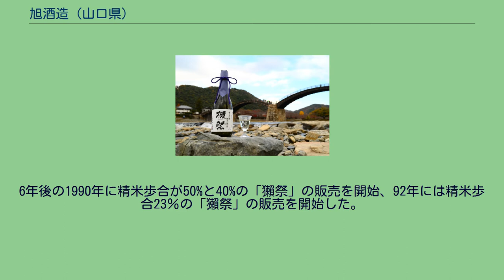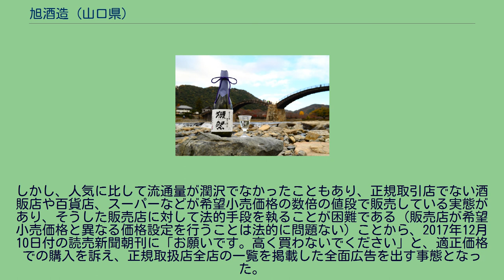旭酒造 (山口県)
旭酒造株式会社（あさひしゅぞう）は、山口県岩国市にある酒造メーカーである。
全国にいくつか存在する同名の酒造会社とは無関係。
獺祭 旭酒造の特徴は、醸造アルコールなどの副原料を用いず精米歩合が50%以下の日本酒（つまり純米大吟醸酒）のみを造るということにある。
2020年時点では山田錦を酒米とする純米大吟醸酒の「獺祭」（だっさい）のみを製造しており、その名は醸造所が元は「玖珂郡周東町獺越（おそごえ）」にあったことと、正岡子規の俳号の一つ「獺祭屋主人」に由来し、正岡子規のような進取の精神で酒造りをしようとの意志が込められている。
酒造メーカーとしては普通酒を作らないというリスクの高い経営方針を採っているが、これは1984年に34歳で家業を継いだ三代目の桜井博志が、元々酒処ではなかった山口県内の小規模な酒蔵であった家業を躍進させるために、「酔うため 売るための酒ではなく 味わう酒を求めて」とのポリシーの下で、それまで醸造していた普通酒「旭富士」の醸造を止めたことによるものである。
桜井の社長就任時は会社の業績は最悪であり、当時作っていた酒は品質にこだわった物ではなく魅力に欠けていたため桜井は一念発起し、まず品質の向上に取り組み純米大吟醸酒の製造に特化するという方針を打ち出した。
「酒作りは杜氏という専門職が担う」という常識を覆し、杜氏や無駄を排除し社員による製造を始め、職人の勘や乱雑な攻撃に頼るのではなく社員が正確なデータに基づいて作り、品質管理することでより品質を追求できると考えた。
その後大市場である東京に注目し積極的に売り込んだ。
次第に人気が高まり世界20国に輸出する日本を代表する酒として各国の首脳に送られている。
桜井博志が社長に就任してから純米大吟醸酒づくりのための試行錯誤を重ねた。
6年後の1990年に精米歩合が50%と40%の「獺祭」の販売を開始、92年には精米歩合23％の「獺祭」の販売を開始した。
この高級志向の経営戦略が奏功し、東京都で山口県出身者の口コミをきっかけに「獺祭」の風味の評判が広まったほか、海外展開にも成功し、2016年には売上高が年間100億円を超えるまでになり、日本酒大手メーカーと並ぶ業界8位の売上高を達成するまでになった。
旭酒造の製法の特色として、日本酒醸造に欠かせない杜氏が居ないことが挙げられる。
元々は多くの醸造所と同じく杜氏が醸造に携わっていたが、地ビール事業に失敗した際に杜氏が蔵から離れたのを契機として、2000年から杜氏無しでの酒造りに取り組み、杜氏がいた頃の経験と勘を徹底的に数値化しデータ化することで、杜氏なしでの酒造りを実現した。
現在は、米の吸水量を頻繁な計量により管理し、日々発酵状態のデータを社員が分析しながら醸造管理を行っている。
また酒蔵に空調設備を完備し、温度・湿度を調整できるようにした結果、冬期に限らず一年を通して酒造り（四季醸造）が可能になり、生産能力が2倍以上になった。
他にも、酒米の王様と呼ばれる山田錦を最大168時間かけて精米し、日本最高水準の精米歩合23%の純米大吟醸を作ったり、もろみから圧搾せず遠心分離器にかけて無加圧状態で酒を分離した日本酒など、ほかでは見られない製法による酒を製造している（通常の圧搾による抽出の酒も造っている）。
また、シャンパン以上に発泡性が高い発酵途上の濁り酒（発泡日本酒）や、燗酒に適した醸造を施した純米大吟醸（吟醸酒は本来は冷酒で飲まれるのが一般的）などの変わり種も製造している。
販売方法（流通）も他の日本酒とやや異なっており、酒問屋（酒販卸）を通さず、販売時の品質管理を適正に行うことが出来ると認定した正規取扱店約630店舗に直接卸す方法を採用している。
しかし、人気に比して流通量が潤沢でなかったこともあり、正規取引店でない酒販店や百貨店、スーパーなどが希望小売価格の数倍の値段で販売している実態があり、そうした販売店に対して法的手段を執ることが困難である（販売店が希望小売価格と異なる価格設定を行うことは法的に問題ない）ことから、2017年12月10日付の読売新聞朝刊に「お願いです。高く買わないでください」と、適正価格での購入を訴え、正規取扱店全店の一覧を掲載した全面広告を出す事態となった。